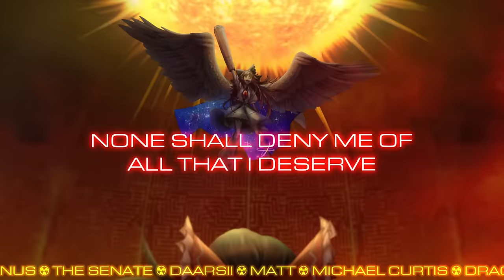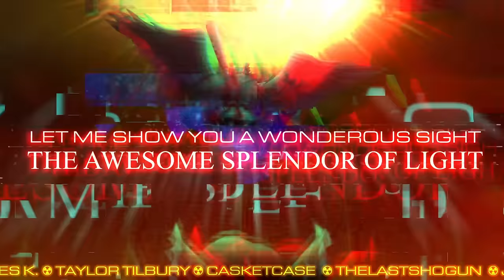Solar Sect of Mystic Wisdom ~ Nuclear Fusion - Symphonic Metal Cover feat. TALI, Alena 7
東方Project by Team Shanghai Alice

Be my Patron and get instrumentals!